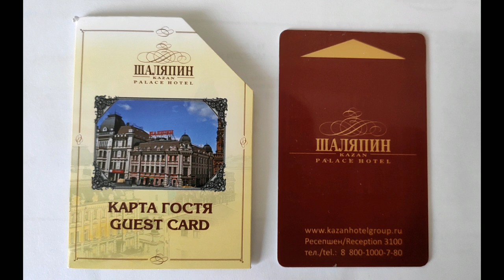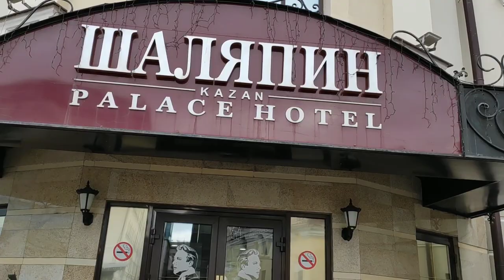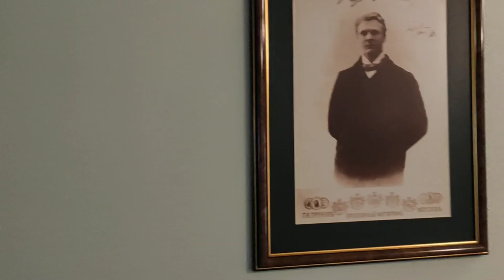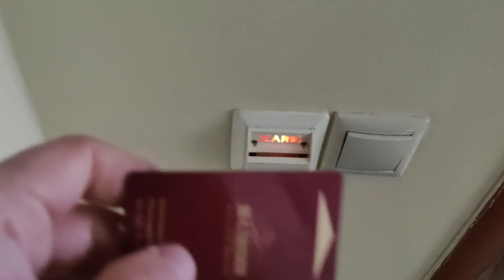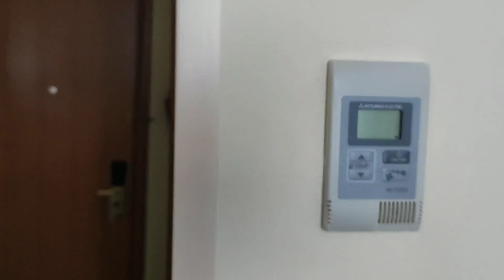Отель Шаляпин в Казани / Татарское гостиприимство / Гостиницы и отели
Привет Всем. Сегодня на Ваш суд я выношу ФИЛЬМ о том, где я остановился, когда ездил в столицу Татарстана - Казань.

Каза́нь (тат. Казан) — город в России, столица Республики Татарстан, крупный порт на левом берегу реки Волги при впадении в неё реки Казанки. Один из крупнейших экономических, научных, образовательных, религиозных, культурных и спортивных центров России.

Остановился я в гостини Шаляпин Палас Отель, который располагается в здании отреставрированного памятника архитектуры 19 века, вблизи Богоявленского Собора, в котором был крещен великий оперный певец – Федор Иванович Шаляпин.

Как обычно поиграл в "СТОРУБЛЕВОЧКУ", но немного ее видоизменил. Жду Ваших комментариев, какой вариант Вам нравится больше.

Смотрим, лайкаем, комментируем. Перепост приветствуется.
Hallo!!! Меня зовут Максим и я рад видеть Вас на своём канале . Тут можно увидеть много интересных видео снятые и смонтированных мной. Буду стараться как можно чаще обновлять контент, жду ваши комментарии, и рекомендации. Official Journey Style это канал путешественника самоучки или зарисовки из жизни командированного. Поездом, самолетом или на машине. Все что подсмотрено на просторах нашей необъятной Родины. Информация про гостиницы, иногда вокзалы и аэропорты. Лайфхаки и многое другое. СПАСИБО ВАМ !!! Давайте вместе делать канал лучше.